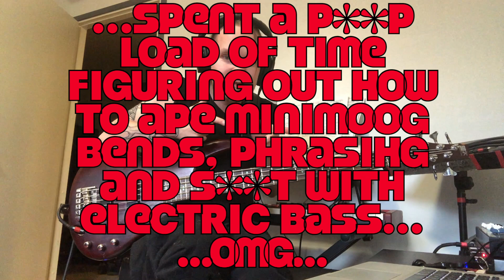Chaka Khan - We Can Work It Out BASS COVER by Klaus-Erik Wirzenius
Spent a p**p load of time figuring out how to ape minimoog bends, phrasing and s**t with electric bass. Here's legendary Mini Moog bassline originally played by Greg Phillinganes for "We can work it out", a Beatles-tune covered by Chaka Khan. Opening track from the album "What 'Cha Gonna Do For Me" released in 1981.

I noticed there's couple of tries of this song by other's but none of them seemed quite right and for some reason were also played with super weird sound, so I decided to make my own interpretation.